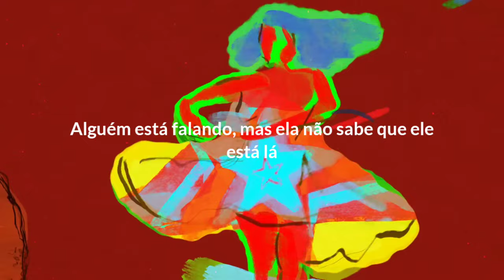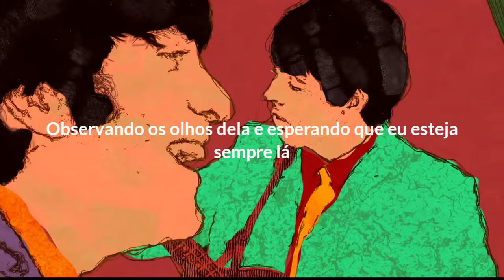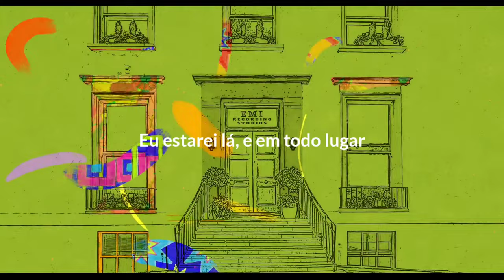The Beatles - Here, There and Everywhere (Tradução/Legendado)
To lead a better life I need my love to be here...

Here, making each day of the year
Changing my life with the wave of her hand
Nobody can deny that there's something there

There, running my hands through her hair
Both of us thinking how good it can be
Someone is speaking but she doesn't know he's there

I want her everywhere and if she's beside me
I know I need never care
But to love her is to need her everywhere
Knowing that love is to share

Each one believing that love never dies
Watching her eyes and hoping I'm always there

I will be there and everywhere